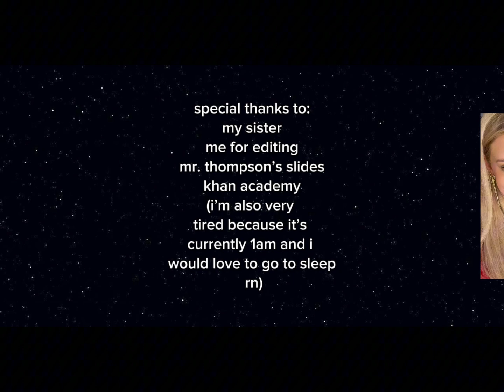The Industrial Revolution (Crash Course)